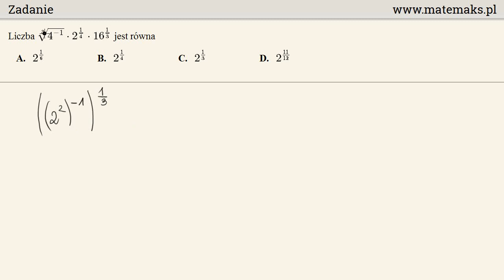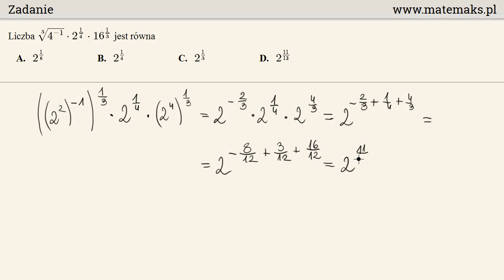Zadanie 5 - trening do matury CKE